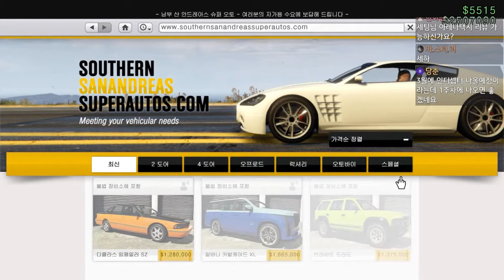GTA5 신규 업뎃!! 또 신차가 나왔어!! 디클라스 임페일러 SZ 리뷰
GTA5 신규 차량 디클라스 임페일러 SZ 리뷰